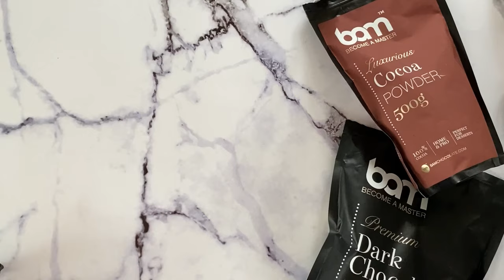SLAŠČIČARSKI RECEPT: sočne čokoladne kocke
Čokoladne kocke s čokoladno kremo so Idealno pecivo za vse čokoholike! Za njihovo pripravo bomo potrebovali le nekaj sestavin in dobro uro časa.

Krema v čokoladnih kockah je narejena iz temne čokolade in smetane. BAM temna čokolada je tista, ki (v pravem razmerju s smetano) poskrbi, da je čokoladna krema dovolj kompaktna in zato ne potrebujemo želatine.

Ker se s čokolado ujema res veliko okusov, lahko kakav zamenjamo s sladkorno raztopino z rumom, pomarančnim ali kokosovim likerjem... Kar nam je ljubše.

Sestavine recepta zadostujejo za 18 kock pekača 26 x 18 cm.

Uporabljena glasba v video receptu: Benjamin Tissot - Small guitar

00:00 - Začetek
00:10 - Priprava biskvita za čokoladne kocke
00:35 - Priprava čokoladne kreme
00:56 - Priprava sestavin za vlaženje biskvita
01:00 - Sestavljanje čokoladnih kock s čokoladno kremo
01:30 - Priprava čokoladne glazure
01:42 - Dekoracija in zaključek

Sestavine za biskvit:

- 3 jajca (velikostni razred M)
- 100 g kristalnega sladkorja
- 80 g gladke moke

Sestavine za vlaženje biskvita:

- 130 ml mleka
- 20 g instant kakava

Sestavine za čokoladno kremo:

- 450 g sladke smetane za stepanje

Postopek priprave:

1. Pečico segrejemo na 180°C. Jajca s sladkorjem na najvišji hitrosti stepamo 10 minut. Na jajčno maso presejemo moko s kakavom in vmešamo z lopatko. Maso enakomerno razporedimo po pekaču, velikosti 26 x 18 cm, ki smo ga obložili s papirjem za peko (dno), in pečemo 15 minut. Medtem ko se biskvit peče, pripravimo kremo. Pečen biskvit vzamemo iz pekača in ga ohladimo na mreži.

2. Čokolado s 100 g sladke smetane stopimo nad paro, ostalo smetano pa stepemo in damo na hladno. Stopljeno čokolado ohladimo do mlačnega, nato ji z lopatko primešamo stepeno smetano.

3. Ohlajen biskvit prečno prerežemo na dve enaki plasti. Spodnjo plast biskvita damo na podstavek, navlažimo in namestimo okvir. Biskvit prema- žemo s polovico kreme in pokrijemo z drugo plastjo biskvita, ki ga prav tako navlažimo in premažemo z ostalo kremo. Površino poravnamo in damo v hladilnik, da se nekoliko ohladi in učvrsti.

4. Smetano segrejemo do vretja in jo prelijemo po čokoladi. Počakamo eno minuto in z lopatko gladko zmešamo. Čokolado nekoliko ohladimo in jo prelijemo po kremi. Pecivo vrnemo v hladilnik in ga ohlajamo vsaj 4 ure.

5. Ohlajeno pecivo narežemo in poljubno dekoriramo.